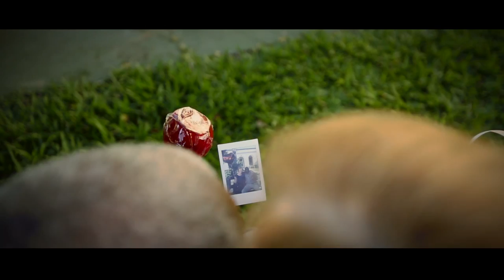Dia dos Namorados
Fomos em busca de histórias que representassem muito bem esse Dia dos Namorados e conhecemos seu Assis e dona Lucy e seu Paulo e dona Shirley. Todos são moradores do Asilo Padre Cacique, em Porto Alegre.

O tempo é relativo em ambos relacionamentos.

Assis e Lucy Nardes são casados há 42 anos: um amor que resistiu a todas as fases da vida e ainda brilha nos olhos dos dois. Já Paulo Meireles e Shirley Pereira recomeçaram a vida ao cruzar olhares pelos corredores da instituição, e hoje vivem o frescor do início de namoro há um ano e meio.

Ou seja, quando o amor é pra ser, ele simplesmente acontece.